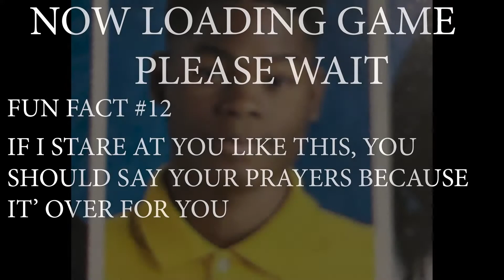WE ACTUALLY DID IT Y'ALL!!!(SAIKO NO SUTOKA FINALE)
Hit me up in the comments if you want me to play a certain scary game!!